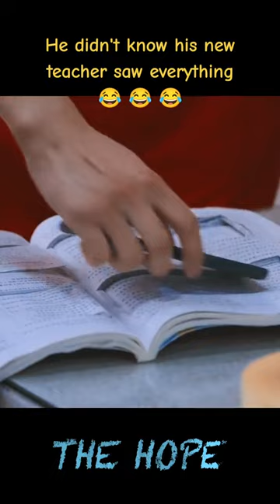Don't mess with your teacher💥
Sila muat turun APP antarabangsa YOUKU untuk menonton "The Hope“ di mana-mana sahaja dengan berbilang sari kata. Jangan lupa sertai keahlian YOUKU APP antarabangsa dan anda akan mendapat akses khas untuk keahlian dan menikmati drama lebih awal!

🤍Pelakon：Zhang Ruoyun/Huang Yao/Wang Qiang/Xu Ruohan/Li Mingde/Zhang Chen/Zeng Youzhen/Xu Qijie/Liu Dan/Wang Xin/Wang Lan/Kong Lianshun/De Bai/Wang Jinsong/Chen Hao/Qu Jingjing
🤍30 Episod

00:00 Laman Web Antarabangsa YOUKU telah tersedia!
02:00 Muat turn APP Antarabangsa YOUKU untuk menonton episod penuh secara awal!